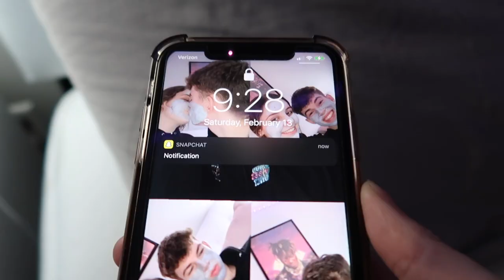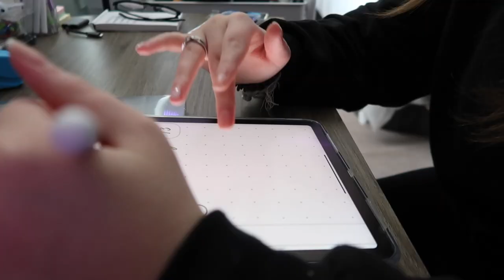day in the life (weekend edition)